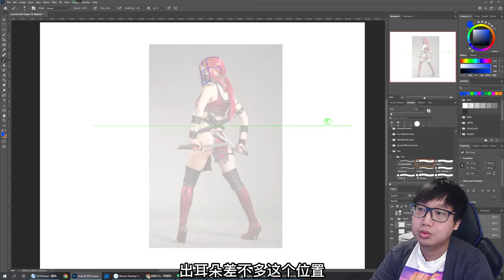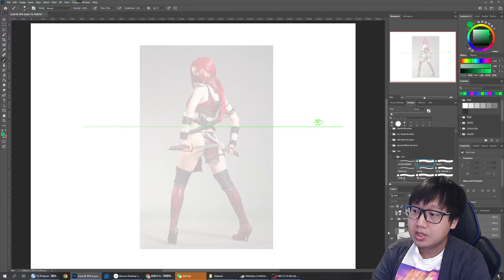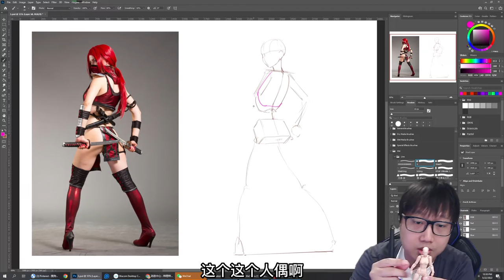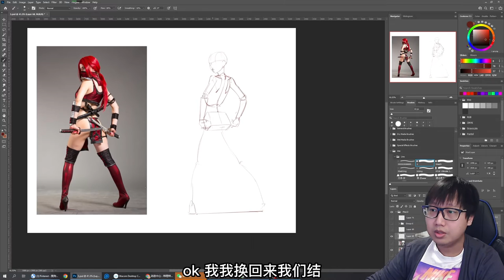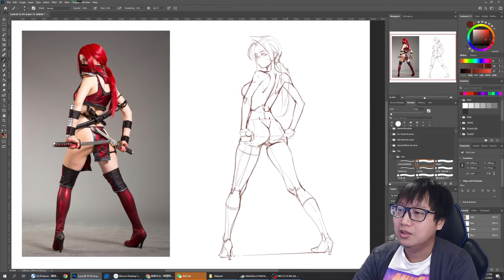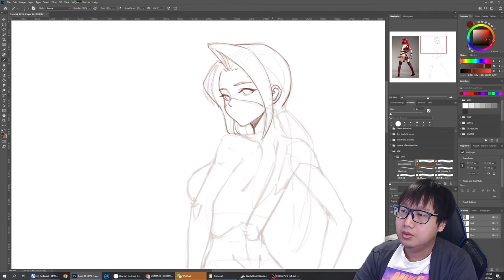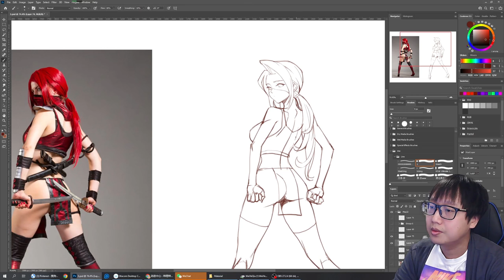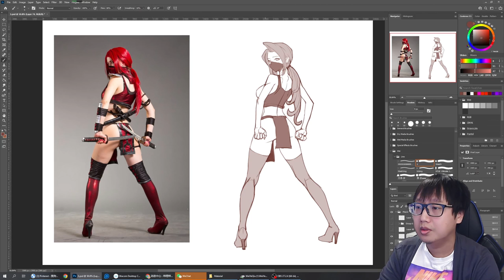如何分析人体动态参考？原速实战 | 速写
今天就案例分析一下加原速练习一个